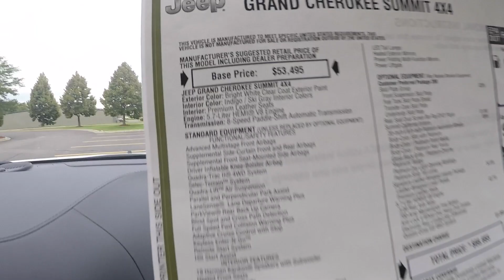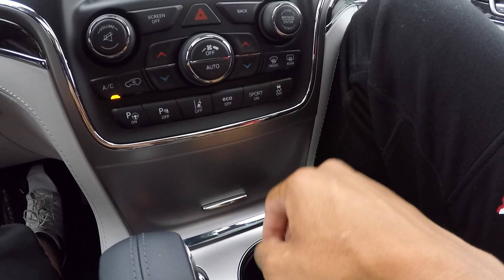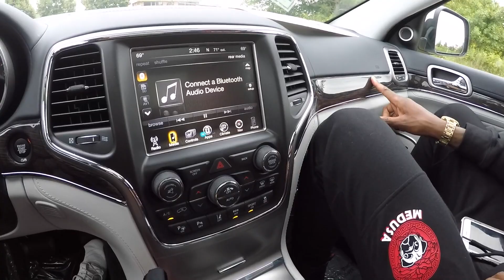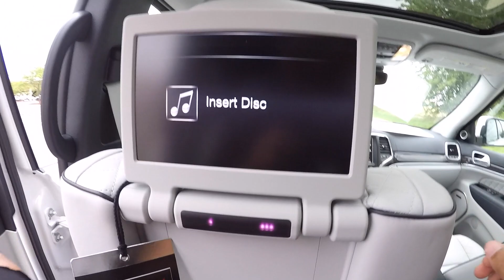2017 Jeep Summit Review!! From A Tall Guys Perspective..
Check Out Out This **IMPORTANT** Shit, Click More INFO!!

ALSO, GO CHECK OUT THEIR SHOP LOCATED AT..

"LOS CAMPEONES GYM"
ASK FOR JAMES!! "TRAINWITHJAMESMN"